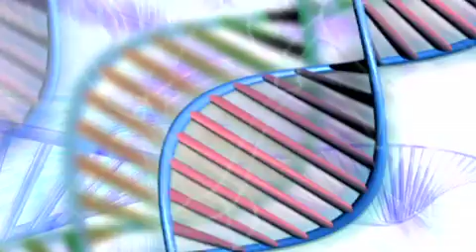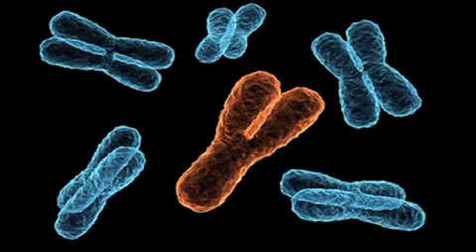ScienceCast en Español: Los rasgos de historia de vida y las tasas de mutación del ADN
Una hipótesis evolutiva propone que las tasas de mutación de ADN están influenciadas por un conjunto de rasgos específicos de historia de la vida. Por primera vez, los científicos han utilizado datos de secuenciación de ADN a gran escala para investigar esta hipótesis. (9 noviembre 2011)